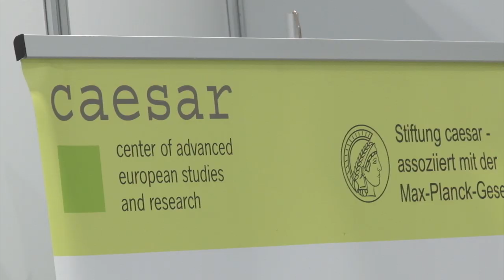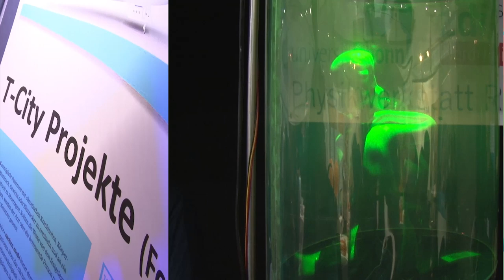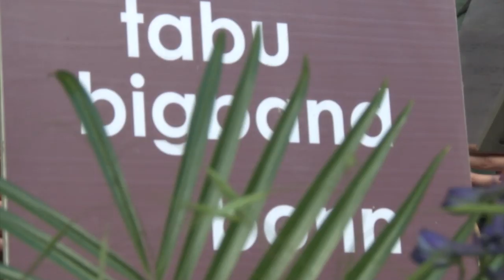Smart und digital in Wissenschaftszelt und Wissenschaftsnacht 2014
Denis Nasser war unterwegs im Bonner Wissenschaftszelt und im Hauptgebäude der Uni. Was er dort bis in die Wissenschaftsnacht entdeckt hat, berichter er hier in einem Überblick.

Beitrag und Schnitt: Denis Nasser
Kamera: Ole Lentfer / Marcus Berinski
Universität Bonn / uni-bonn.tv 2014